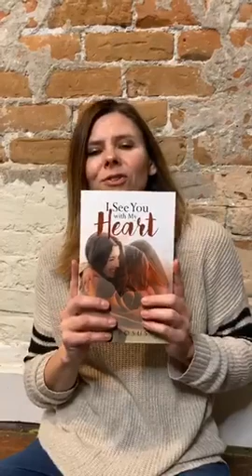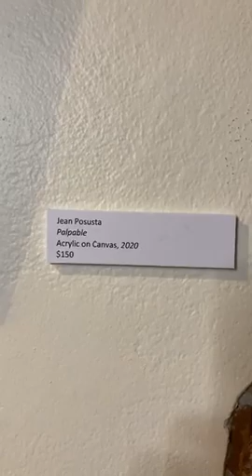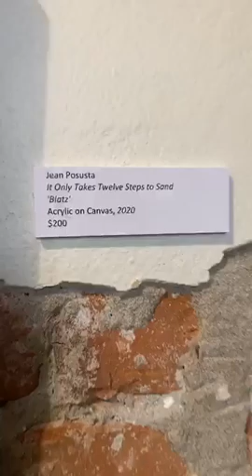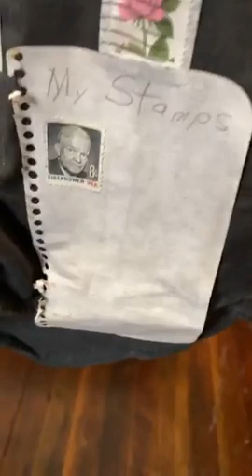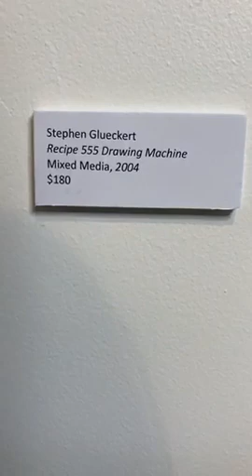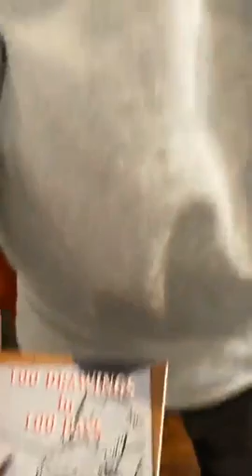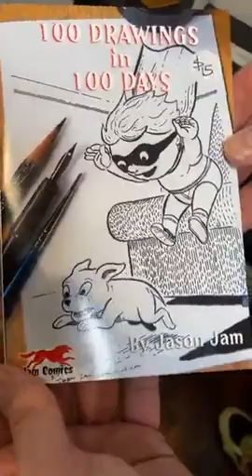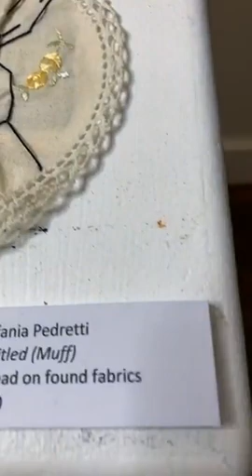Kirks' Grocery presents The Dining Gallery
Mary Serbe and Shane de Leon walk through The Dining Gallery at Kirks' Grocery on November 11, 2020 and check out work by Jean Posusta, Shane de Leon, Emily Davidson, Marla Goodman, Jodi Lightner, Renee Audette, Stefania Pedretti, and Juan Martin del Campo